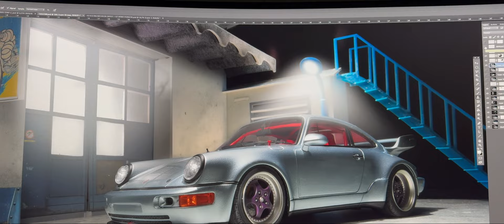Making of Michelin Depot with Porsche 964 RS